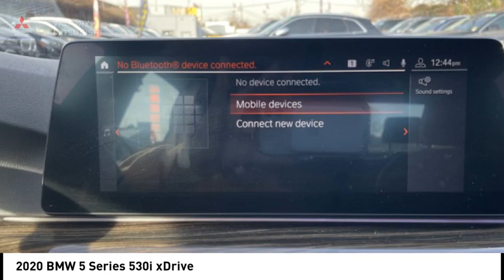2020 BMW 5 Series Bronx NY O20365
2020 BMW 5 Series 530i xDrive

Victory Mitsubishi
4070 Boston Road

Welcome to Victory Mitsubishi! We offer a combined inventory of 700 cars new and luxury used vehicles. All Used vehicles come with a quality assurance inspection, our New Vehicles have an unprecedented 10-year 100k mile warranty we also have vehicles car for any want or purpose. Come into test drive this car for any want or purpose. Come in to test drive this BMW 5 Series 530i xDrive today! Priced below KBB Fair Purchase Price! *.brClean CARFAX.br2020 BMW 5 Series 530i xDrive Alpine White 4D Sedan Save yourself Time and Money - Fill out a credit application online at victorymitsubishi.com and get pre-APPROVED! Financing available for all types of credit with low monthly payment that will fit you budget. Down Payment low as $599. Same day delivery. View our entire inventory by visiting our virtual showroom at victorymitsubishi.com - Only 2 blocks away from Exit 13 off I-95 or Minutes from exit 7 on the Hutchinson Parkway. While we make every effort to ensure the data listed here is correct, there may be instances where the pricing, options or vehicle features may be listed incorrectly. Dealer cannot be held liable for data that is listed incorrectly. We will honor all cash prices from CarGurus customers. please refer to dealers website for exact pricing and for any incentives that we may apply! Our address is 4070 Boston Road, Bronx, NY 10475.br*